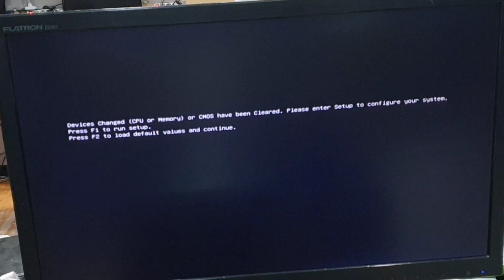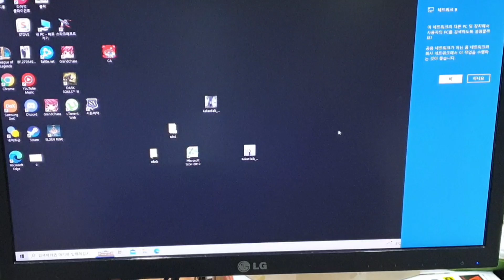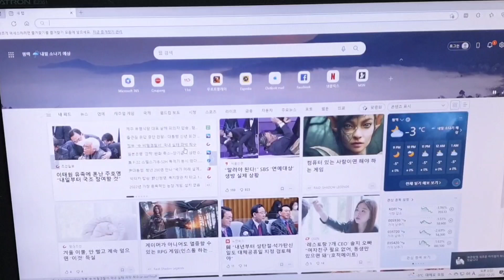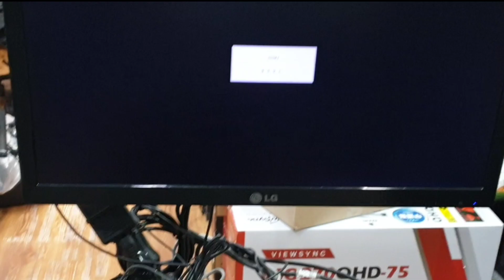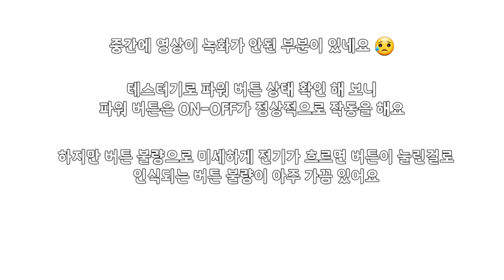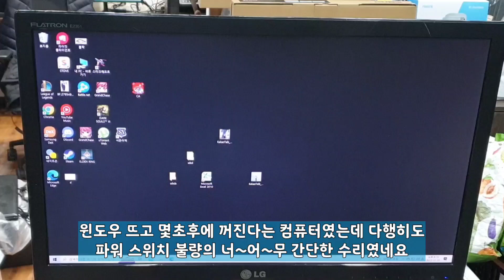AMD 3500X 컴퓨터 윈도우 뜨고 몇초후에 꺼져요 ㅜㅜ - 시골촌동네가게 평택 바로컴퓨터 Vlog 일상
00:00 intro
00:02 윈도우 뜨고 2초후 꺼져요 ㅜㅜ
03:51 파워 스위치가 정상인데 고장?

오늘은 AMD 3500X 컴퓨터가 수리가 들어왔네요

그런데 윈도우가 정상적으로 뜨고 몇초후면 전원이 꺼져 버린다고 하네요 ㅜㅜ

뭐가 문제인지 천천히 확인 해 볼게요

매장위치:경기도 평택시 서정동 343-22번지 바로컴퓨터
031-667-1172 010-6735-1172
카카오톡ID:barocomputer